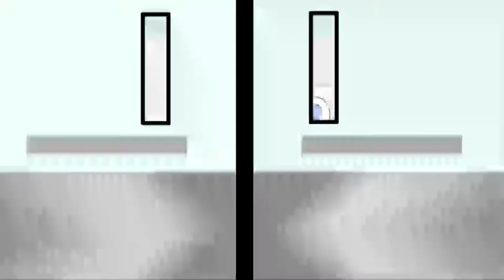Rio 2 | Anatomy of a Movie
In this show, AOM hosts Marisa Serafini, Sara Stretton, and Chloe West discuss the animated film Rio 2 in which Blu, Jewel and their three kids leave their domesticated life in the city of Rio de Janeiro for a journey to the Amazon rainforest, where their owners Linda and Tulio were doing an expedition that seemingly found a hidden tribe of Spix's Macaws. On their way there, they are witnessed in Manaus by Blu and Jewel's old nemesis Nigel the cockatoo, who then decides to seek revenge on the macaws, enlisting poison dart frog Gabi and anteater Charlie as his minions. Upon arriving the Amazon, the family comes across Jewel's long-lost father, Eduardo, who is in hiding with his macaw tribe. As Blu has trouble fitting in, Nigel infiltrates the tribe, and illegal loggers kidnap Linda and Tulio on their way to reach the macaws' hideout. Rio 2 is a 2014 American 3D computer-animated musical adventure-comedy film produced by Blue Sky Studios and directed by Carlos Saldanha. It is the sequel to the 2011 computer-animated film Rio and the studio's first film to have a sequel outside of their existing Ice Age franchise. The title refers to the Brazilian city of Rio de Janeiro, where the first film was set and Rio 2 begins, though most of its plot occurs instead at the Amazon rainforest. Featuring the returning voices of Jesse Eisenberg, Anne Hathaway, will.i.am, Jamie Foxx, George Lopez, Tracy Morgan, Jemaine Clement, Leslie Mann, Rodrigo Santoro, and Jake T. Austin. Rio 2 will be Don Rhymer's final film after he died on November 28, 2012. The hosts discuss everything from filmography, to casting/acting, directing, cinematography, editing, score, sound editing, etc.